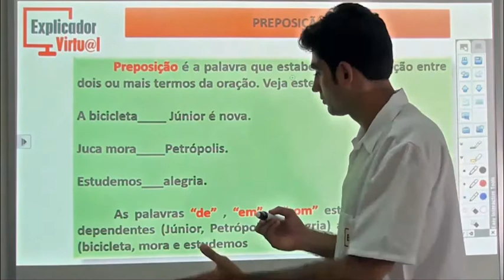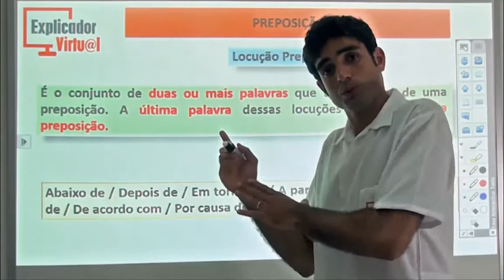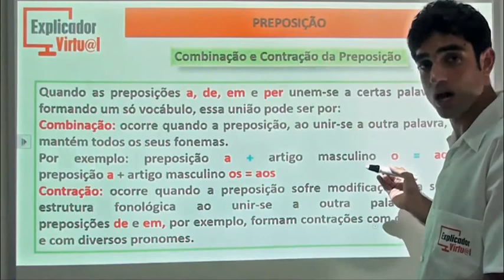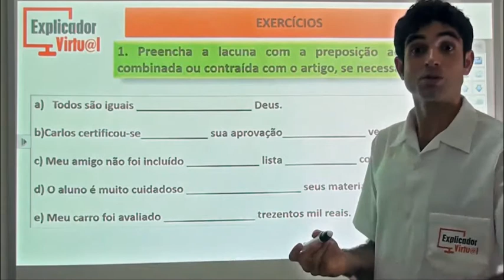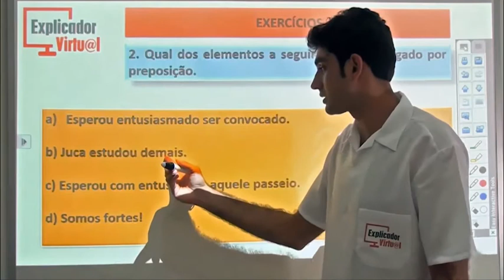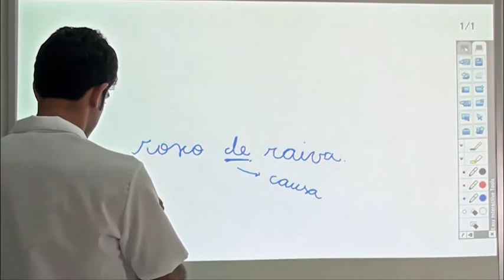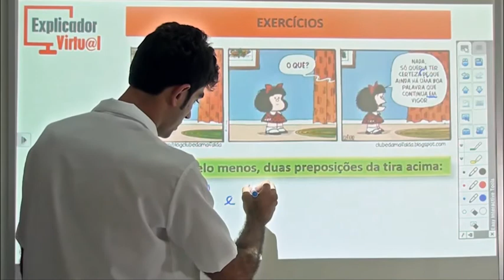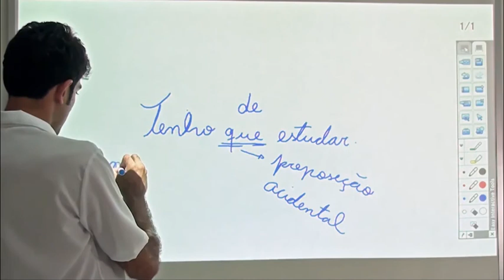Preposição - Português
Descrição da Aula:

Matéria: Português

Assunto: Preposição; Preposições Essenciais; Locução Prepositiva; Combinação E Contração Da Preposição; Exercícios.

Professor: Jorge Alcantara

Aula: 06

Ano: 7º